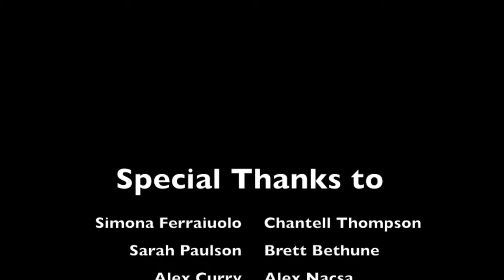House of Mauro Fashion Show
Navigator of the Seas
October, 2013